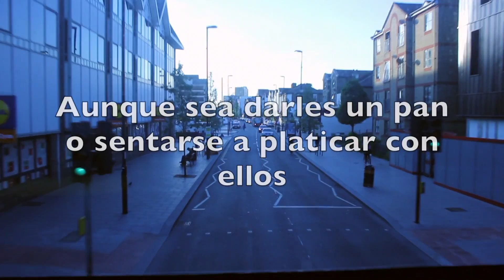DAVID AYUDA A UN SEÑOR DE LA CALLE | MEXICANA EN LONDRES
marienlondres mexicanaenlondres londres Hola chiquillos! El video de hoy es un vlog de un dia que me fui a conocer en persona con mis suscriptora Argentina! Mas tarde me quede de ver con David y nos encontramos a un señor de la calle que tenia hambre asi que decidimos darle un poco de comida. Chiquillos si ustedes tienen la posibilidad de ayudar haganlo! :)